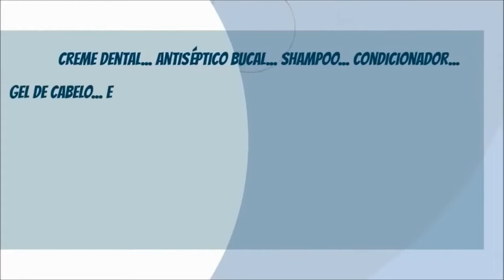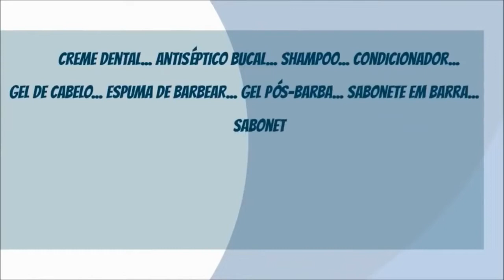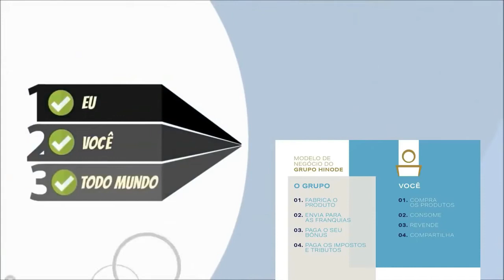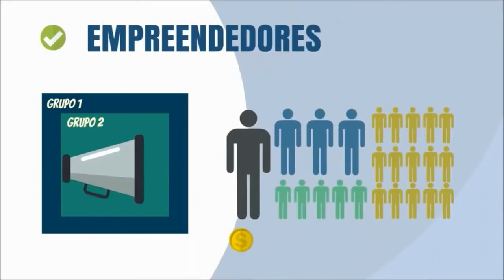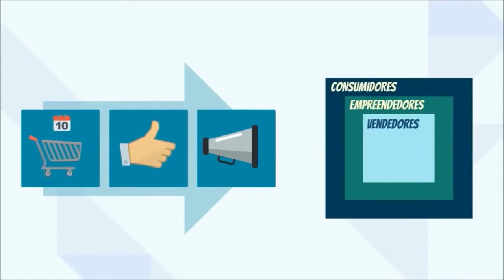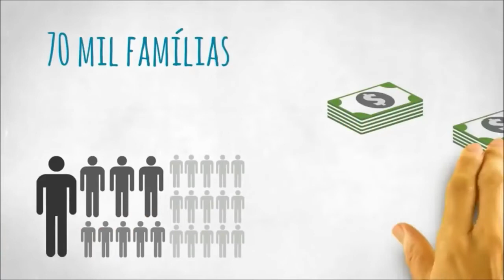Plano de marketing animado Hinode - Imagens não autorais.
Pedidos
Vendedora Roseline Magno
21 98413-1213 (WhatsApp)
Plano de marketing animado Hinode - Imagens não autorais, com ideias e inspirações retiradas da Internet com objetivo de motivar as boas práticas e virtudes.

👉 Adquira o Livro: "EU SOU.
👉 Adquira o Livro: "O DESPERTA DA CONSCIÊNCIA" através do
E descubra a impressionante jornada ao universo da mente por meio das variáveis determinantes para o seu sucesso.
▬▬▬▬▬▬▬ஜ۩۞۩ஜ▬▬▬▬▬▬
▓▓▒▒LEIA TODA DESCRIÇÃO ░▒▒▓
▬▬▬▬▬▬▬ஜ۩۞۩ஜ▬▬▬▬▬▬

👉 Conheça a ZUM BUSINESS - Plataforma de com  + de 245 cursos EAD e com valor único de R$ 59,90.
Quer se associar a plataforma.
Seja bem-vindo, e conte sempre com o suporte da nossa equipe.

Outras plataformas que te ajudam a economizar e ganhar dinheiro:
👉 Operadora VEEK - Que tal migrar para uma operadora celular descomplicada e inovadora que lançou o primeiro plano 4G gratuito no Brasil? Você ganha 1GB de dados e ligações ilimitadas mensalmente.

👉 Através deste link você poderá adquirir a sua Maquininha de Cartã Moderninha da PagSeguro com um super desconto, acesse

👉 Para abrir uma conta no bancária no PagBank, sem consulta ao SPC ou Serasa acesse

Gosta e aprecia o nosso trabalho, e quer apoiar o nosso canal, fique a vontade para fazer a sua doação:
Faça cada um conforme tem resolvido no seu coração, não de modo ressentido, nem sob compulsão, pois Deus ama o dador animado. 🙏 (2 Coríntios 9:7)

Muito Obrigado, por:
▬▬▬▬▬▬▬ஜ۩۞۩ஜ▬▬▬▬▬▬
▓▓▒▒░ ▓▓VOLTE SEMPRE ░▒▒▓▓░
▬▬▬▬▬▬▬ஜ۩۞۩ஜ▬▬▬▬▬▬